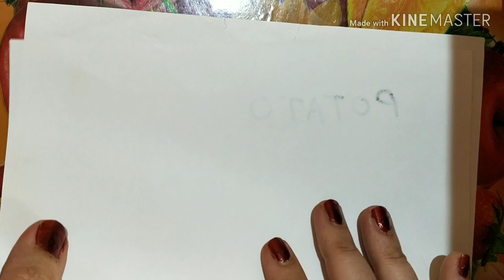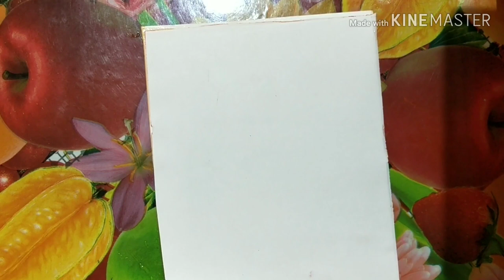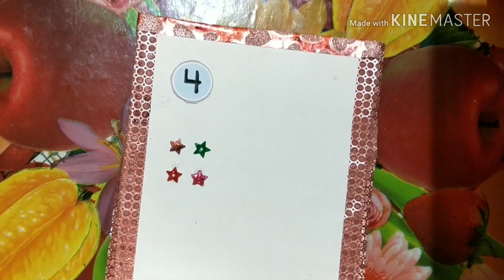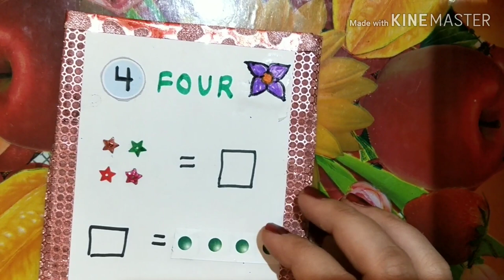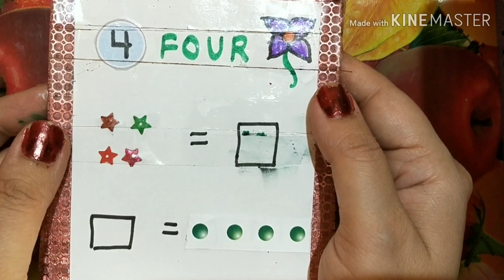How to make Flash cards | How to make Flash cards for kids | Flash cards कैसे बनाये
About this video- friends mane is video me bachho ko aasani se sikhane ke liye flash card banane ka terika bataya hai,  aap ise easly ghar me bna sakte hai. THANKU...